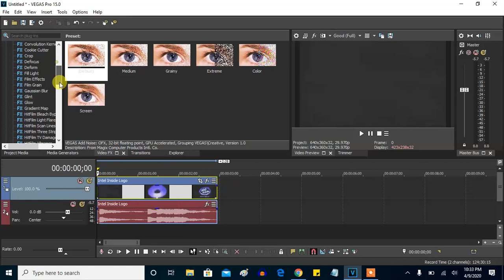How To Make G Major 11